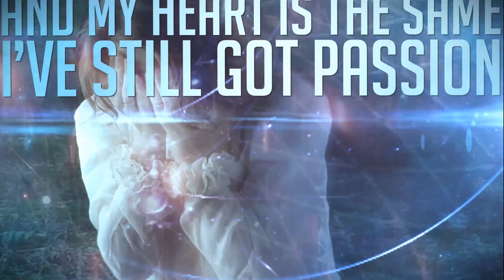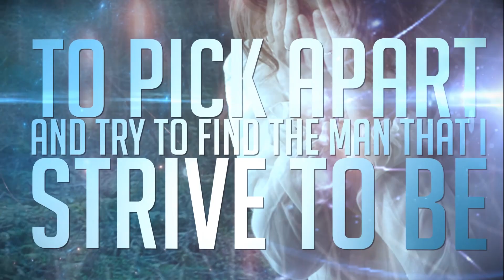Sirena - Nashville - Lyric Video - We Are Triumphant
''The Uncertainty of Meaning'' 11.25.13